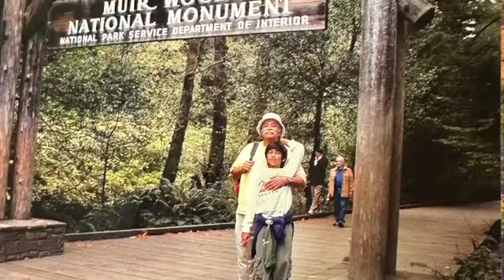Pat Bupara Dod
The man of my dreams, my partner in life, passed away November 15, 2023. We had a wonderful life together. I miss him so much.